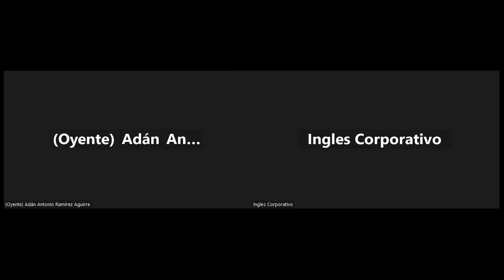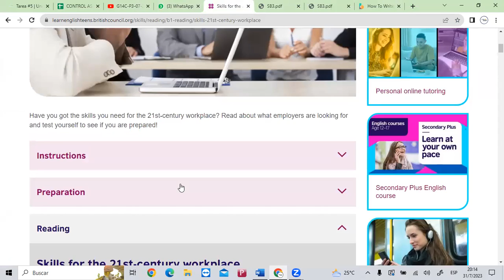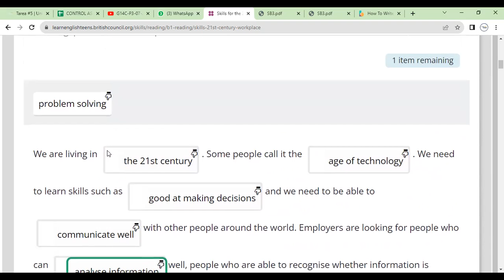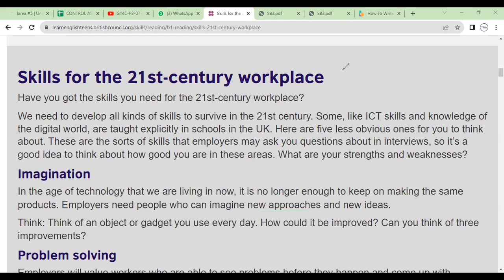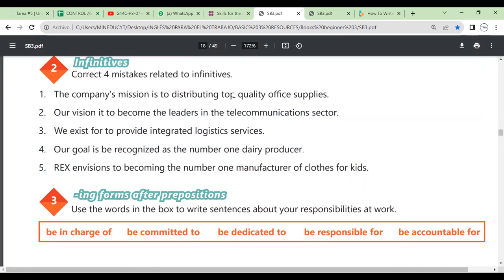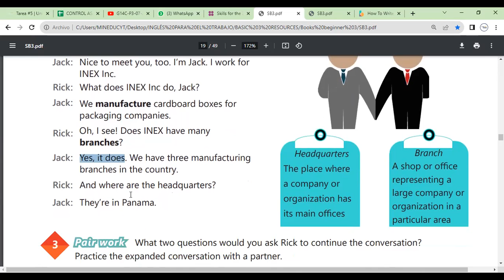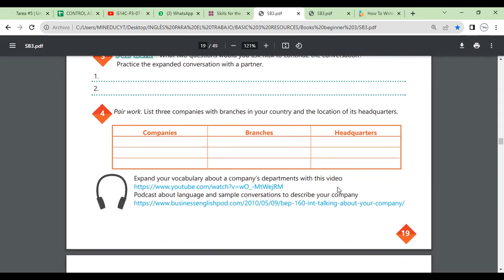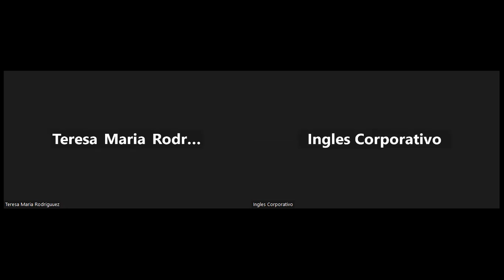Sesion 6-31-07-2023-29750-8048-0123/2023-Morales-Industry vocabulary